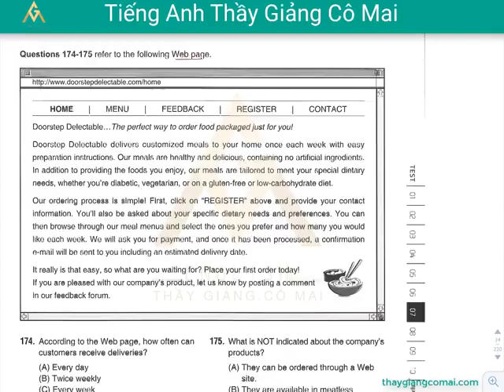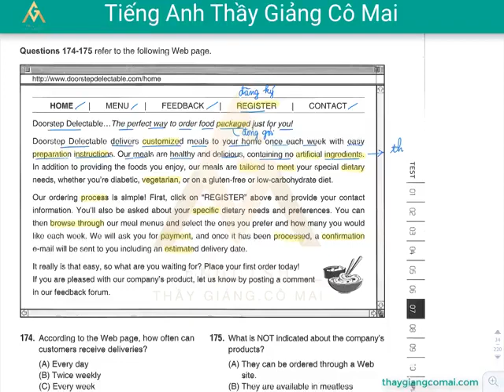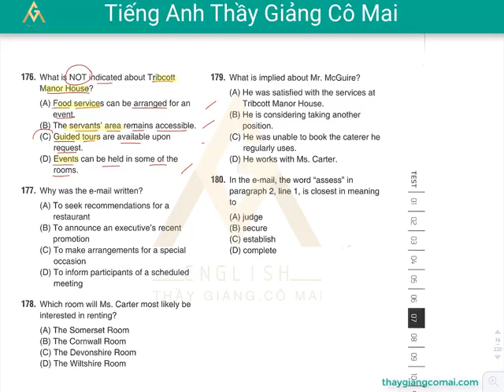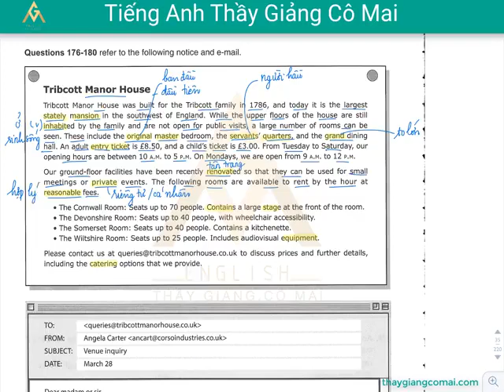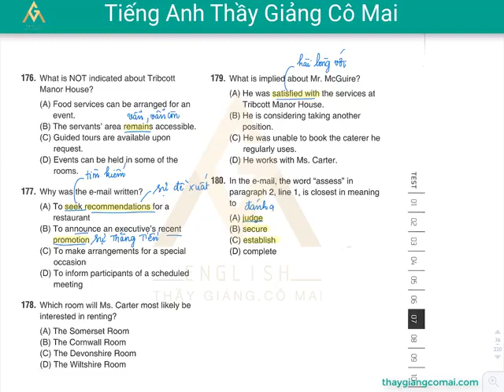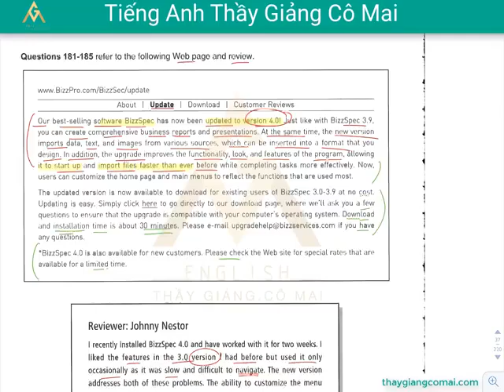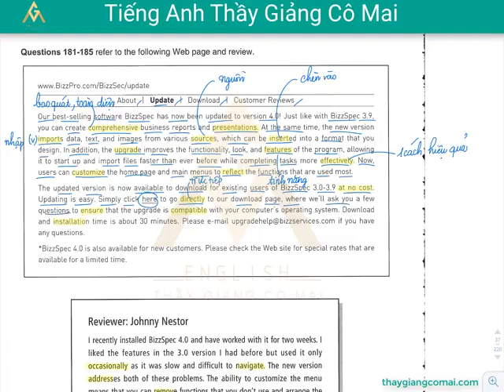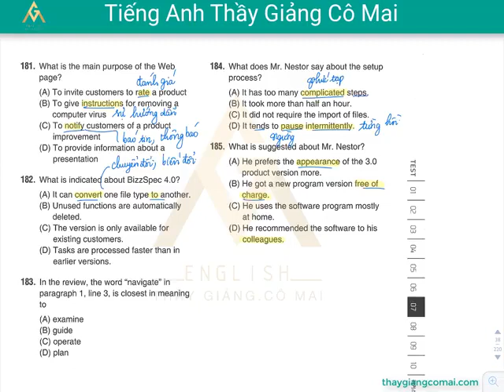Sách FOCUS RC 2 Test 02 Câu 174 đến 185